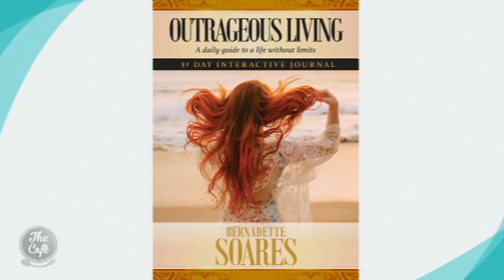Bernadette Soares' Secret to Success